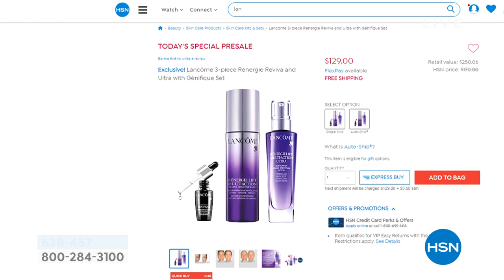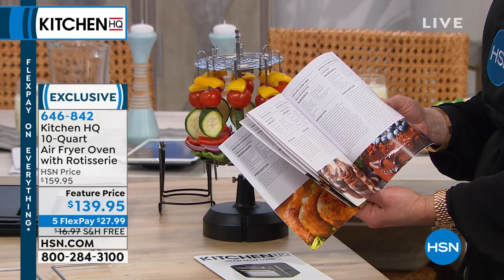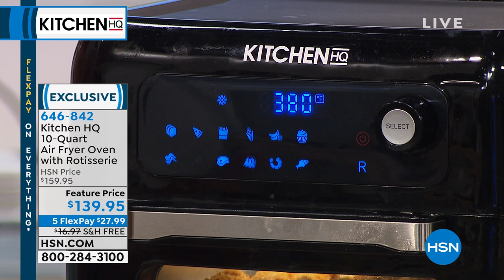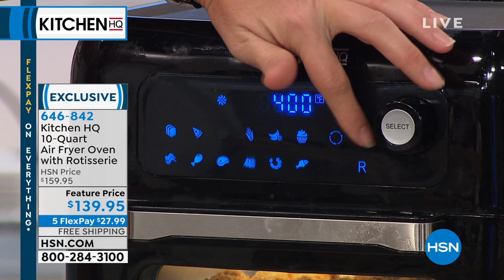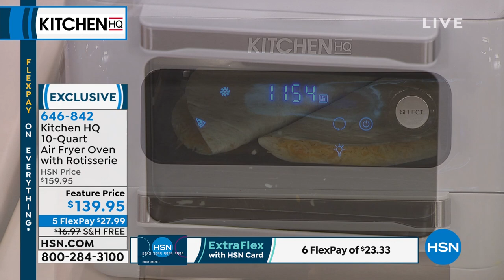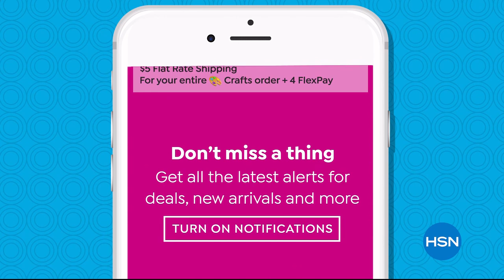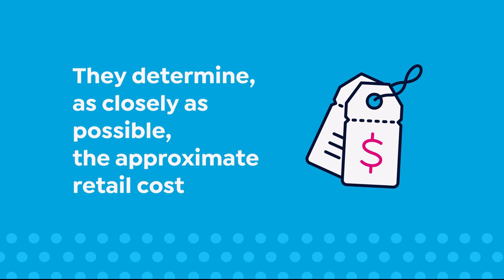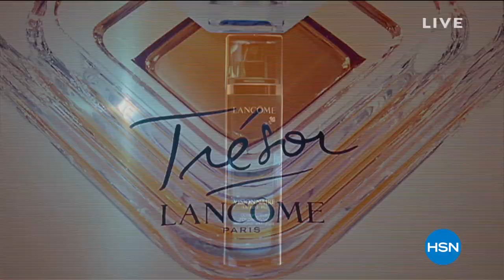HSN | Kitchen Headquarters 06.07.2019 - 11 PM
Discover HSN's exclusive kitchen tools and appliances.